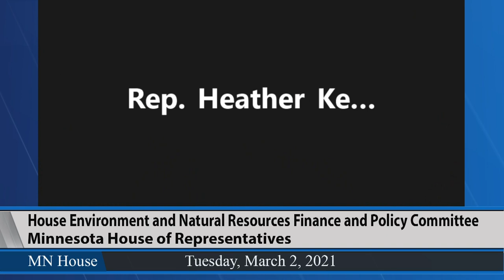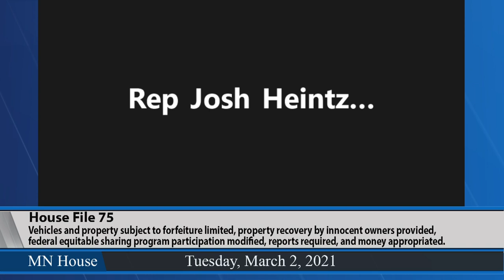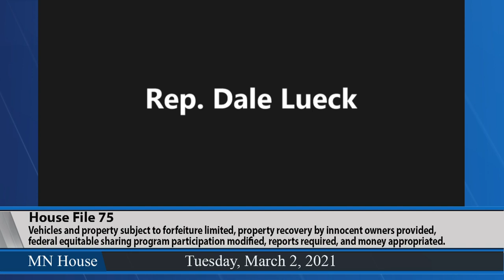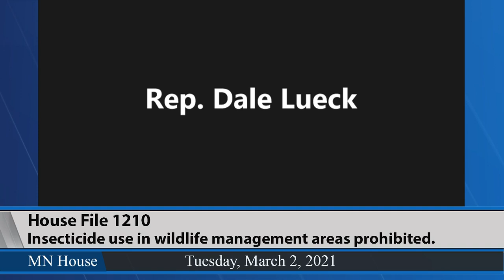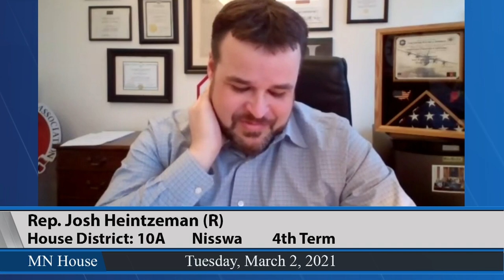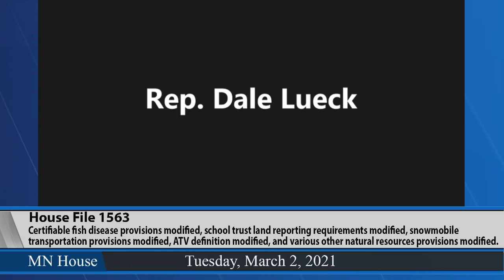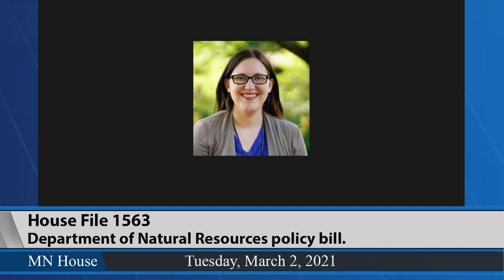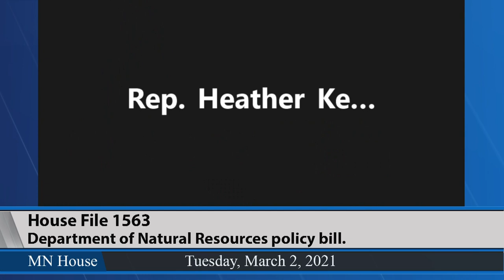House Environment and Natural Resources Finance and Policy Committee 3/2/21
02:35 - HF75 (Moller) Vehicles and property subject to forfeiture limited, property recovery by innocent owners provided, federal equitable sharing program participation modified, reports required, and money appropriated.
14:40 - HF1210 (Jordan) Insecticide use in wildlife management areas prohibited.
52:25 - HF1563 (Hansen) Certifiable fish disease provisions modified, school trust land reporting requirements modified, snowmobile transportation provisions modified, ATV definition modified, and various other natural resources provisions modified.
1:19:55 - HF1621 (Boe) Minnesota River dredge spoil 2019 appropriation modified.